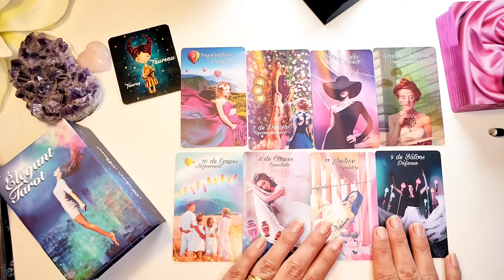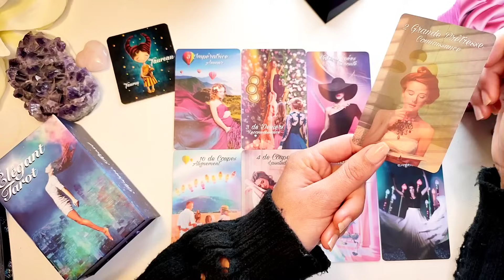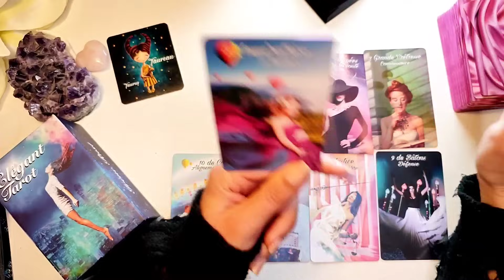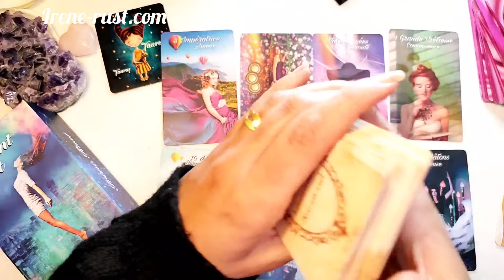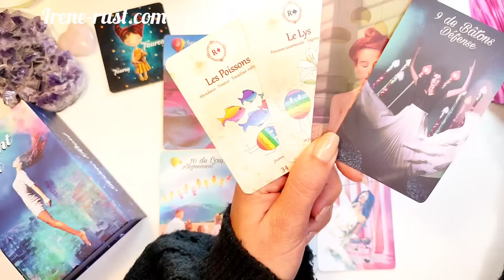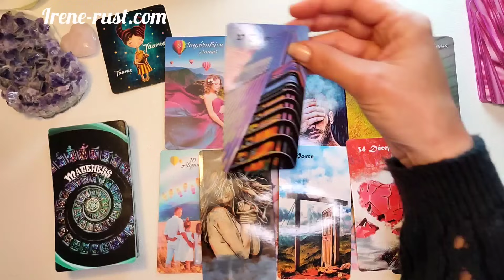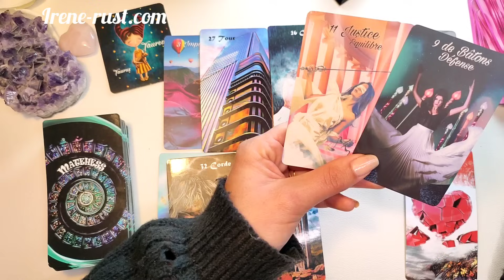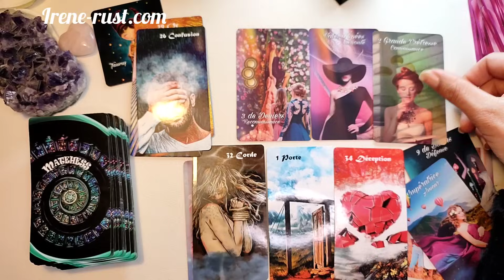♉ TAUREAU ♠️♥️Janvier 2024 - " De l'officieux à l'officiel !! "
Taureau Horoscope Janvier2024 . Dans cette vidéo j'aborde une lecture intuitive avec le l' élégant tarot pour le signe astrologique et ascendant Taureau . Un tirage Taureau sentimental .Une guidance avec le matehess pour les énergies Taureau Janvier 2024. Guidance sentimentale Taureau Couple et célibataire. ❤️❤️🔮🔮❤️❤️
Horoscope du mois où tous les domaines ( travail, finance, amour ) y ressortent.  TAUREAU - Janvier 2024 - " De l'officieux à l'officiel !! "
Taureau  tirage amour posté ici  15:40

                                     Pour une consultation ou oracle
                   🍀  Insta avec la guidance du jour :🍀